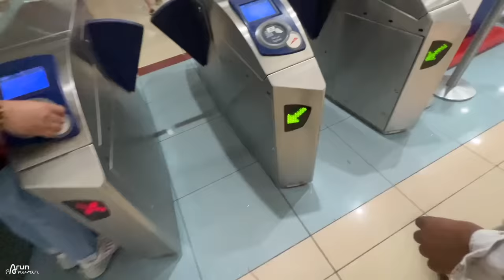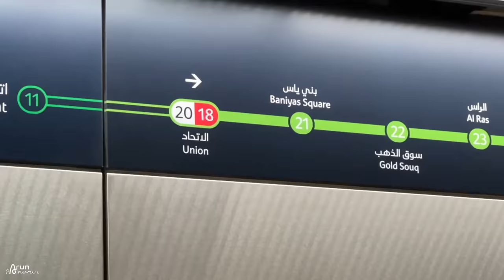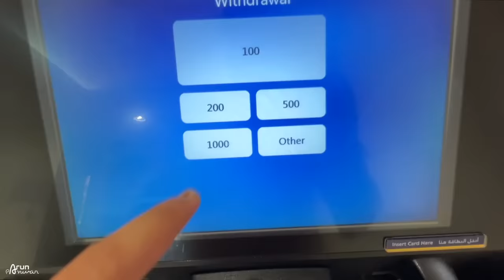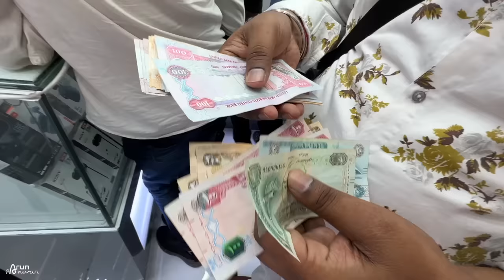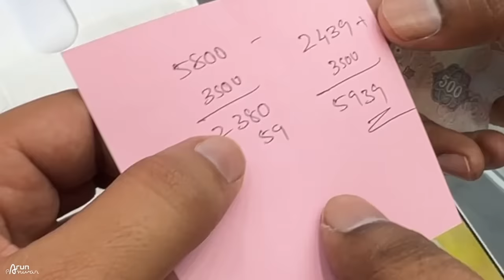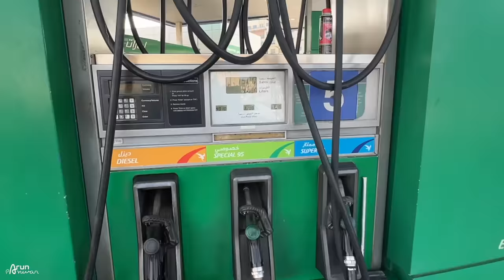Reality of DUBAI iPhone Market | Buying 2 iPhone 14 Pro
Watch in this video:
Here is our Day 2 in Dubai where we go to Meena Bazaar, Bur Dubai to buy 2 new iphone 14 pros for us.

Hello Bhai,
Main hoon Arun Panwar from Palwal, Haryana (HR 30). BCA graduate and currently owning a Kia Seltos Diesel 2020, Mahindra Thar LX Diesel 2022 AT & Scorpio N Z8L Diesel 4WD 2022.